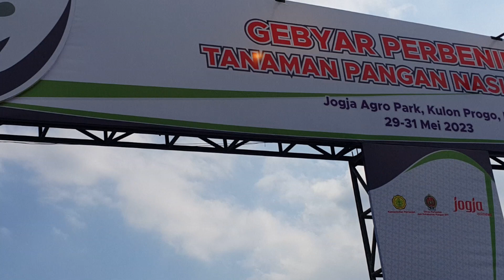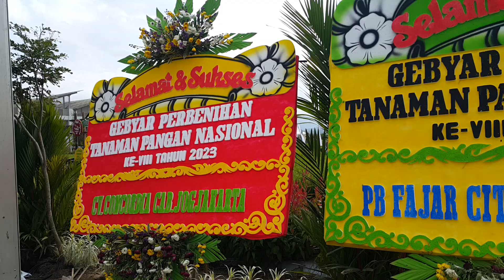Gebyar Perbenihan Tanaman Pangan Nasional VII